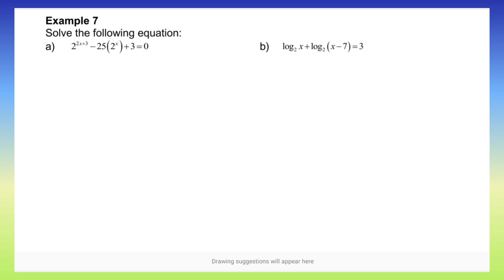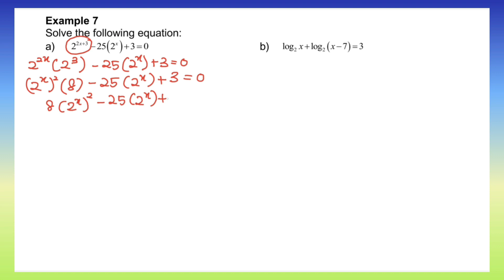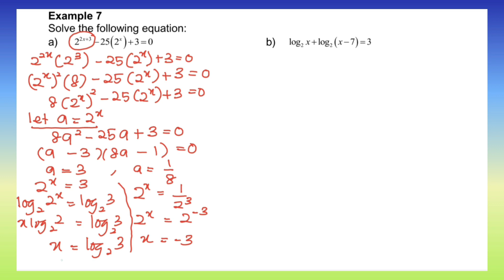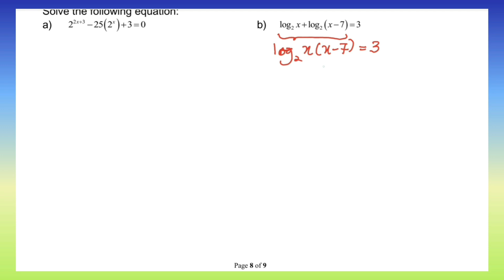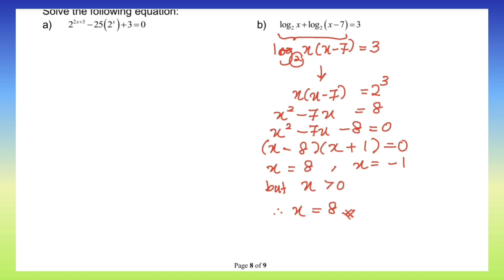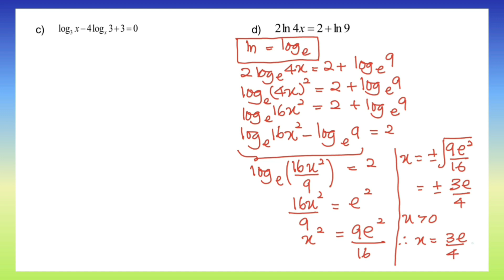CHAPTER 1 (LECTURE 2 OF 3) PART 2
CHAPTER 2: INEQUALITIES & ABSOLUTES